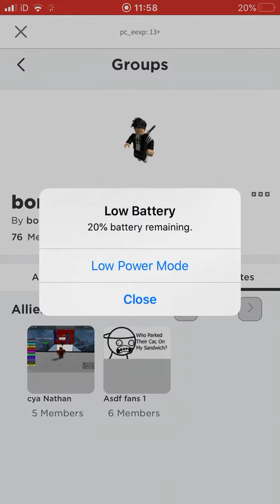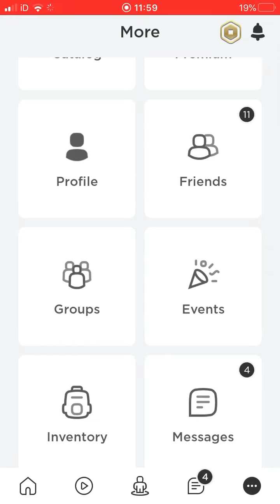Check out bonnie’s new group and merch